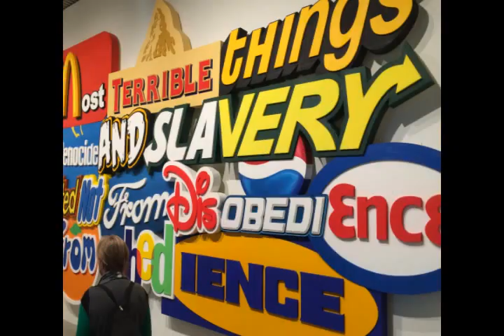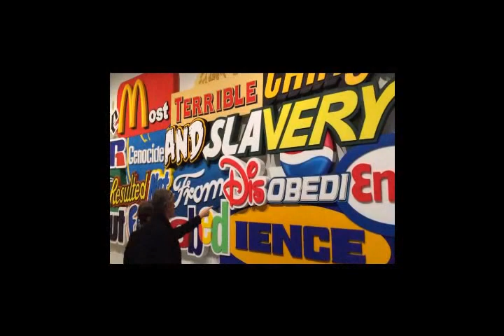SCHOOL OF DISOBEDIENCE Finnish artist Jani Leinonen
Great artwork (contemporary art) by Jani Leinonen exhibition at ARoS Art Gallery, 19 MARCH UNTIL 12 JUNE 2016

Aarhus will be the cultural capital city in Europe in 2017

Aarhus European City of Culture 2017

World-famous brands and logos receive special treatment in the SCHOOL OF DISOBEDIENCE. Equal amounts of humour and gravitas come into play when the Finnish artist Jani Leinonen shines a light on the injustices of the world in his first exhibition in Denmark.

The exhibition SCHOOL OF DISOBEDIENCE by Jani Leinonen (b. 1978) is part of ARoS FOCUS // NEW NORDIC. In this exhibition, Leinonen focuses on how art can work as a catalyst for political activism. He is renowned for decapitating the world-famous mascot Ronald McDonald and for recreating famous logos and brands by inserting his own messages into them.

‘Leinonen uses his art to shed light on conditions within society which he thinks need changing. For Leinonen, it’s basically about not being passive and not accepting social injustice. He sees himself more as an activist and a watchdog than a traditional artist, the term disobedience being a central point in his work,’ says Lise Pennington, senior curator at ARoS.

Jani Leinonen speaks of disobedience, quoting the American historian and political scientist Howard Zinn (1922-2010):

‘The most atrocious events in world history such as wars, genocide, and slavery did not result from disobedience, but from obedience and subjugation.